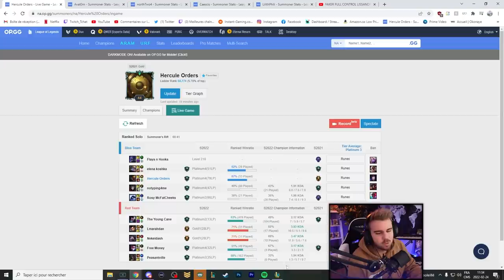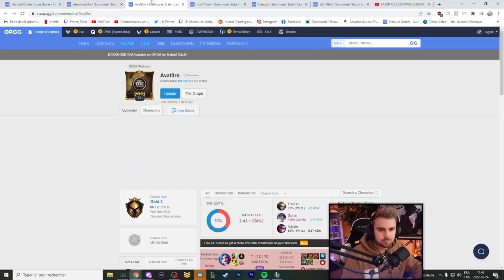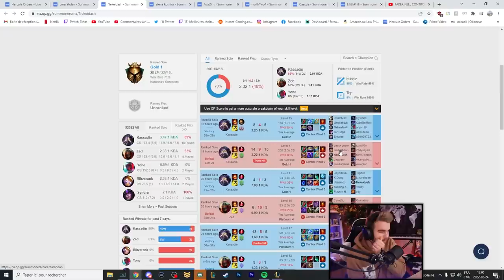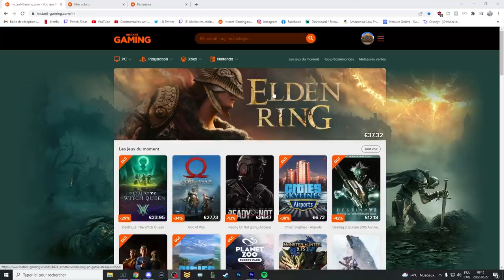"Eux, ils ont 80% de winrate ?" Et bah vive la DuoQ !